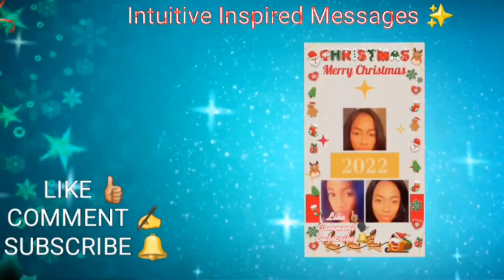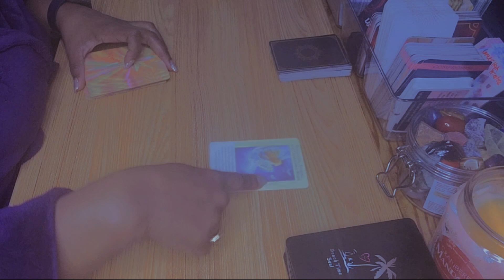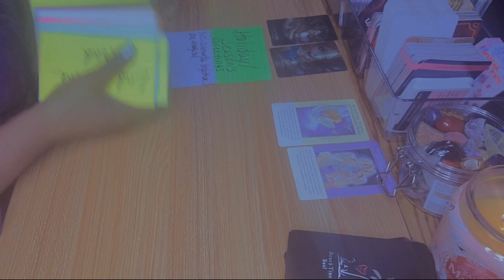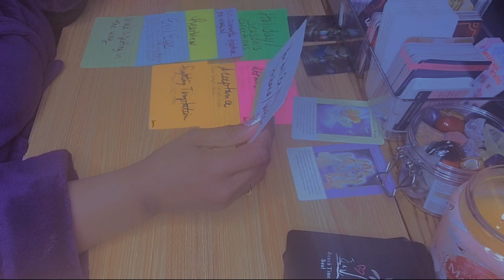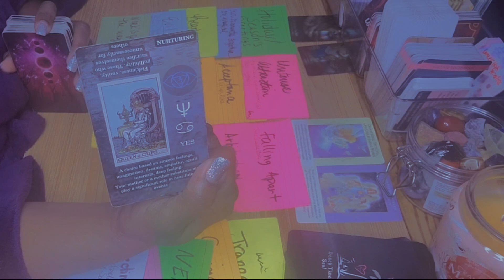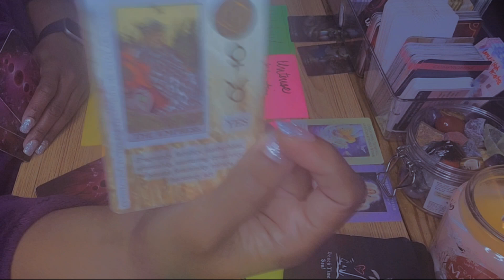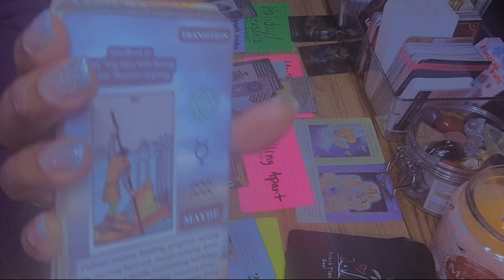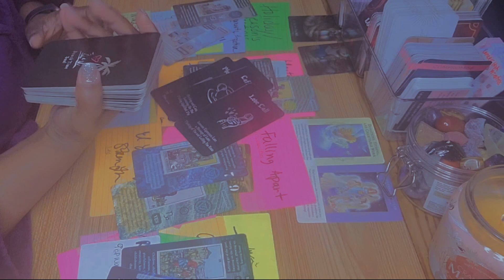A Beautiful Connection•Doing Things On Your Terms•Turning Your Back On BS Karmic•Tarot Vlogmas Day15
Day 15 of Tarot Vlogmas 2022 🎄 🇨🇽 🎅🏽

If you want to see more videos like this, definitely share the video with your friends. Our More Video Link | Watch Now Get More Information They're Thinking About Forever With You Forgiveness & Marriage•Broke Your Heart You Dodged A Bullet With This Person Running, Not Walking, Towards Your Joy Success Is The Sweetest Revenge This Moved Me 2 Tears•Spirit A Beautiful Connection•Doing Dear Libra ♎️ Water Seeks Good Luck 🍀 A Big Move For Better Or Worse They Dropped The Ball BONUS* Aries An Intriguing New Person If you liked the video, leave your like, make a comment, and do not forget to subscribe to this Channel so that you stay in the next videos that I will be uploading every week.